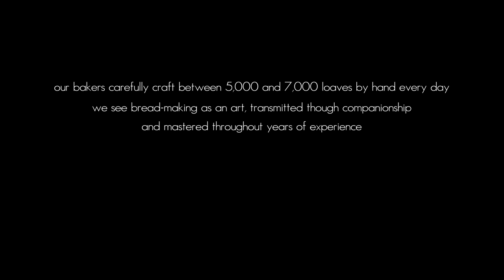Poilâne: The Magic of Sourdough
Step into our wood-fired oven bakehouse at our historic 8 Rue du Cherche-Midi bakery in Paris, France and watch how we make our iconic miche sourdough using time honored traditions. Discover the Magic of Bread Making.

We trace our roots (and starter) to 1932 retaining the best the past and today's innovations. 3 generations of Poilâne family bakers have lead the movement for artisinal breadmaking, focusing on carefully selected and milled stone ground grains, slow & bulk fermentation in natural conditions & wood fired ovens.

We believe the hand, the body and mind are still the most sophisticated form of intelligence - and our bakers apprentice for 9 months to learn how to bake bread - no thermometers, no refrigeration, no sophisticated equipment. We are bakers by trade, from generation to generation.

Always prizing quality over quantity and making bread that's nutritious and delicious.